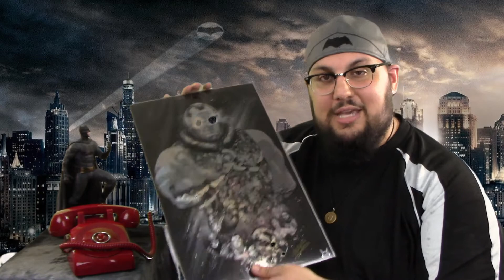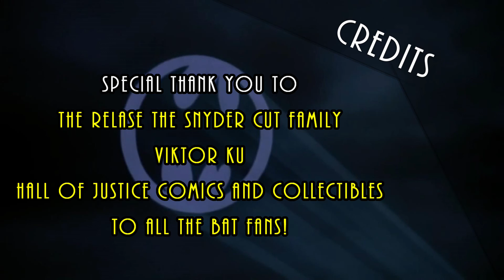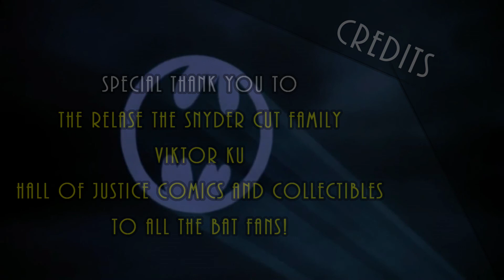THE BAT CHANNEL: EP. 5 - COMICS - THE JOKER WAR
Welcome to the FIFTH SHOW of THE BAT CHANNEL! Your main BATMAN hub for all the BATMAN COMICS, GAMES and ENTERTAINMENT that TRUE Batman Fans NEED and DESERVE!

In our FIFTH SHOW, your host Trey talks about the Joker War Detective Comics Tie-in Issues #1025! Check out the video for more details.

Release the Snyder Cut Book by Sean O'Connell Pre-Order:

TUNE IN WEEKLY FOR BATMAN RELATED UPDATES!
SAME BAT TIME! SAME BAT CHANNEL!

Need Comics? Check out HALL OF JUSTICE Comics and Collectibles
Live Sale Stream on Mondays and Thursdays at 4 pm to 7 pm MT

We believe that this educational, and/or criticism or commentary use on the Web constitutes a fair use of the copyrighted material (as provided for in section 107 of the US Copyright Law. Fair Use notwithstanding we will immediately comply with any copyright owner(s) who wants their material removed or modified, wants us to link to their web site, or wants us to add their photo.
• the PURPOSE and CHARACTER of the use, including whether such use is of a commercial nature or is for NON-PROFIT educational purposes;